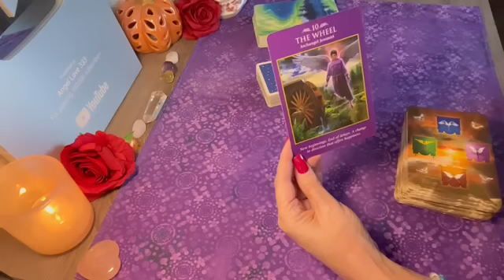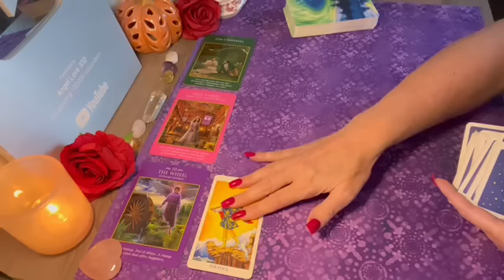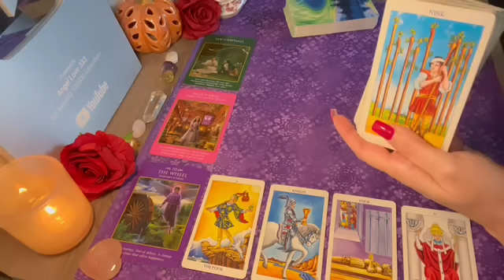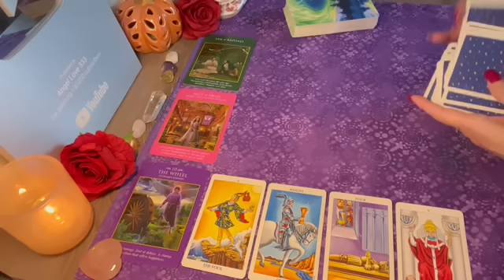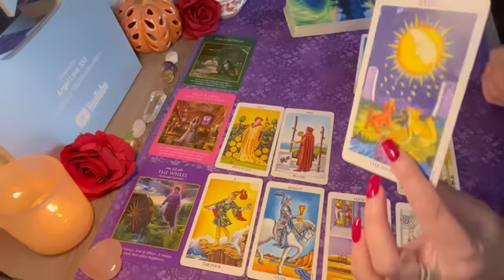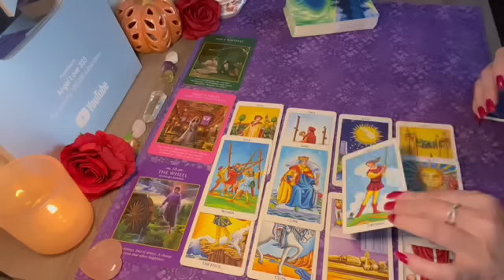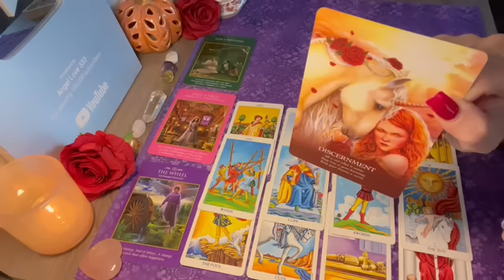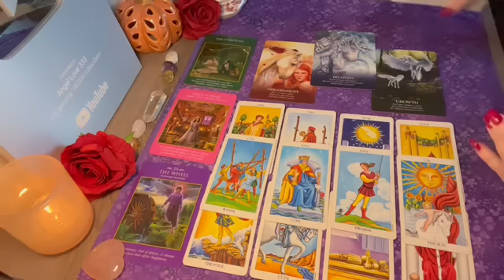Leo GREAT NEWS! LEADING TO A HAPPILY EVER AFTER!